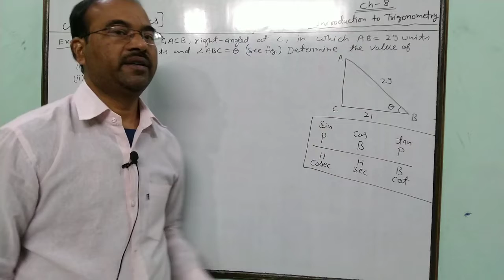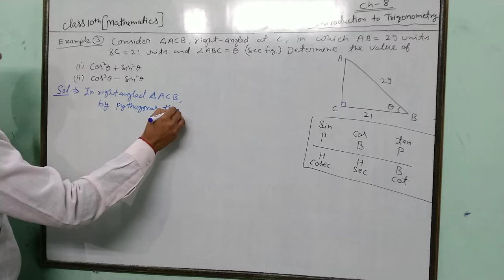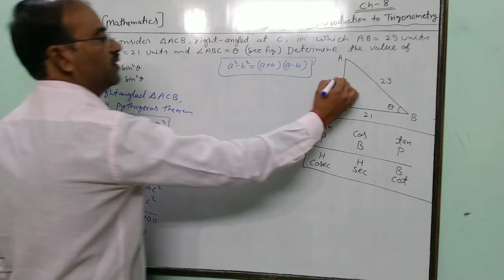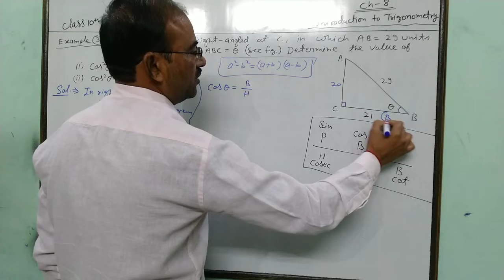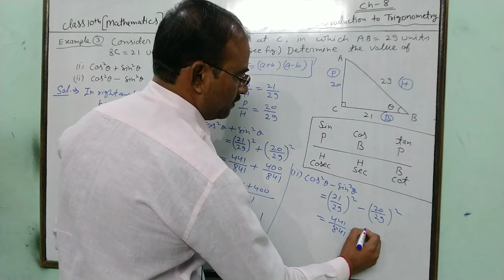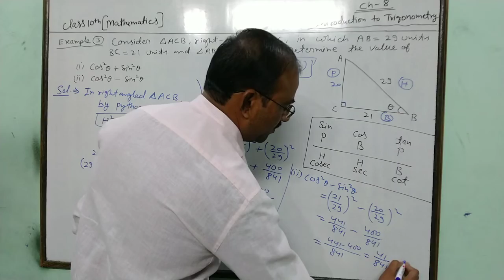Math class 10th chapter 8 (example 3)